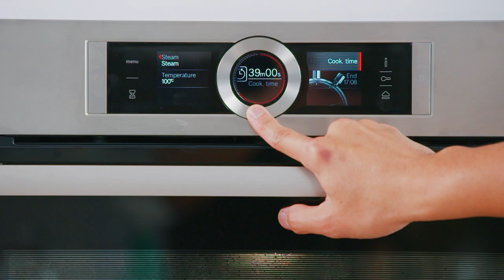Mini Yam Baskets with Chicken, Cashews and Vegetables - Cooking with Bosch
A staple at Lunar New Year, these Mini Yam Baskets contain succulent chicken chunks, roasted cashews, and crunchy vegetables for a mouthwatering experience!

Ingredients

Mini Yam Baskets
10ml Water
15ml Sesame Oil
20g Plain Flour
20g Rice Flour
20g Sugar
40g Corn Flour (with excess for dusting)
600g Fresh Yam
1 teaspoon Five Spice Powder
2 teaspoons Salt

Filling
10ml Light Soy Sauce
10ml Sesame Oil
150ml Chicken Stock
1050ml Water
1 litre Cooking Oil (or just enough for yam baskets to fully submerge)
10g Corn Flour
10g Garlic
10g Ginger
20g Green Capsicum
20g Red Capsicum
20g White Onions
30g Roasted Cashew Nuts
60g Carrot
200g Broccoli
200g Chicken Thigh
2 tablespoons Oyster Sauce